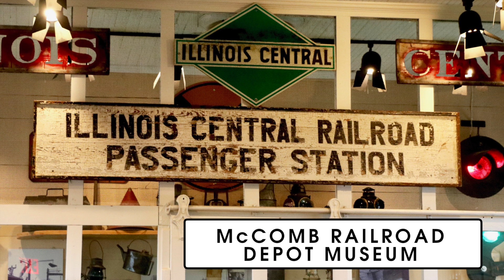The City of New Orleans | Round-trip McComb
Produced by Jim Albritton | The City of New Orleans offers amazing views as it passes swamps, marshes and the wide expanse of Lake Pontchartrain between the historic train town of McComb, Mississippi and New Orleans, Louisiana | McComb Railroad Depot Museum